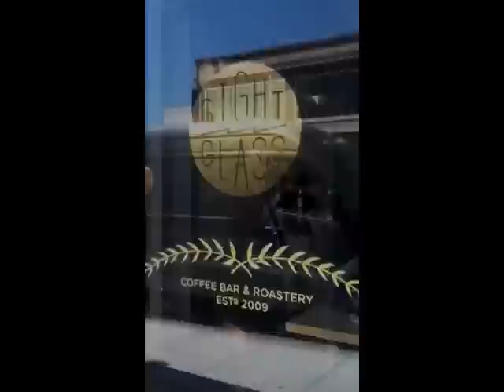Welcome to Sight Glass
Sight Glass is an independent coffee shop in the heart of San Francisco's SOMA district. Sight Glass's architecture offers a mix of Industrial and Organic elements. We provide the best free-trade coffee beans and relaxing ambience. Even though San Francisco is a very technological city We want you to disconnect... no outlets and no wifi... just you and great coffee!